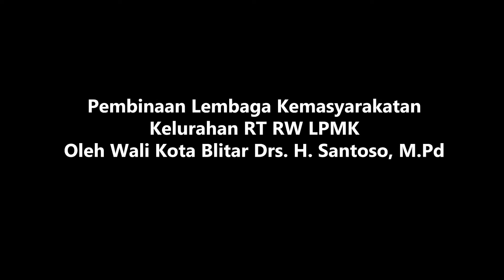Pembinaan Lembaga Kemasyarakatan di Kota Blitar